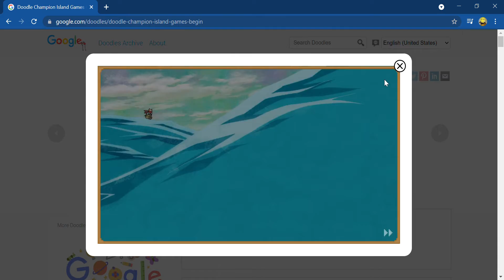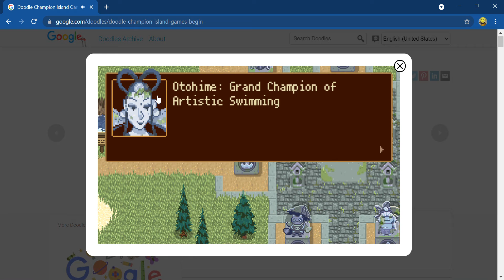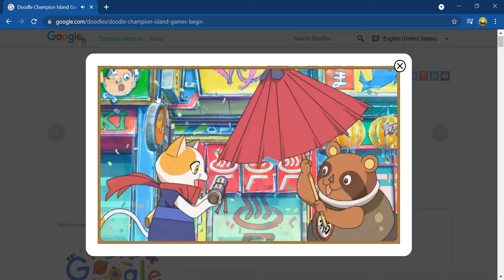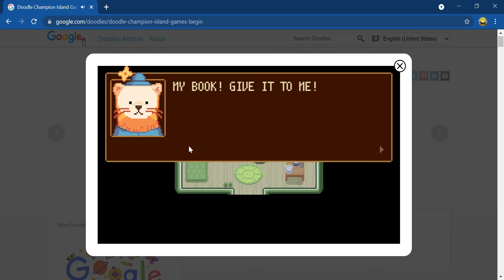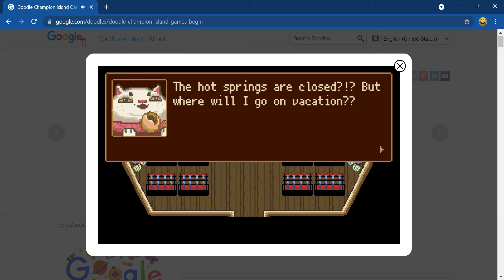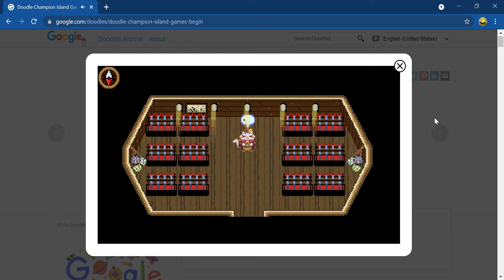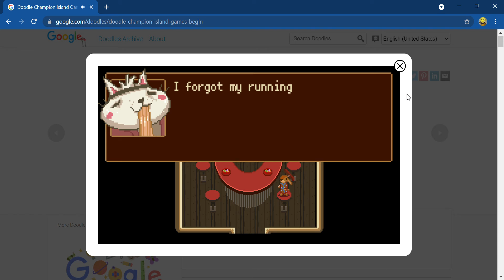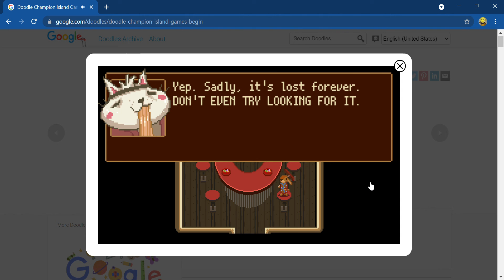Playing Doodle Champion Island Games Begin!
This game was made by google in celebration of the Tokyo Olympics 2021.